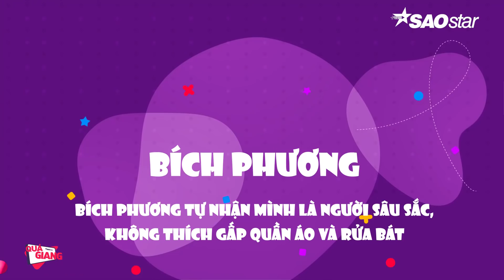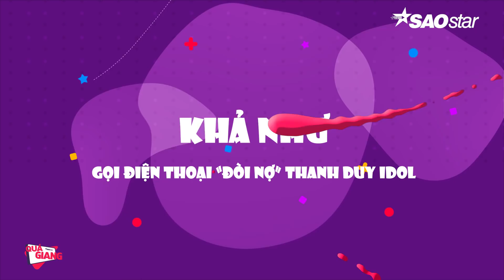SAOTAR QUÁ GIANG | SỐ ĐẶC BIỆT - Những khoảnh khắc siêu hài hước của sao Việt trên SAOSTAR QUÁ GIANG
Talkshow SAOSTAR QUÁ GIANG - SỐ ĐẶC BIỆT - Những khoảnh khắc siêu hài hước của sao Việt trên SAOSTAR QUÁ GIANG
►Phát sóng livestream vào 14h59, Chủ Nhật hàng tuần
►Xem lại các tập SAOSTAR QUÁ GIANG đã phát sóng tại
►TRUY CẬP Trang SAOStar - trang thông tin giải trí hàng đầu Việt Nam
►LIKE trang Facebook chính thức của SAOStar để theo dõi livestream các chương trình giải trí hàng đầu tại
Tổ chức sản xuất: Phát Lê - Quỳnh Trân
Biên tập: Phát Lê - Quỳnh Trân - Tiến Đạt
Dựng phim: Tước Võ
Thiết kế: NyNy Võ
Bản quyền thuộc sở hữu của Saostar.vn